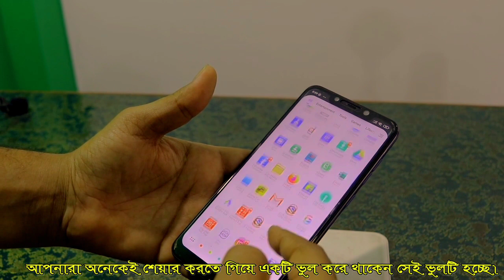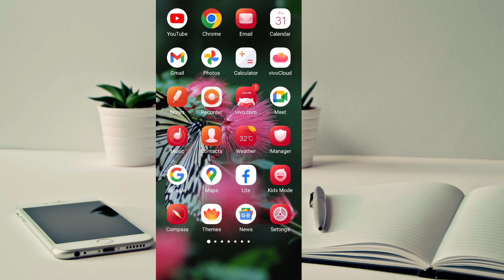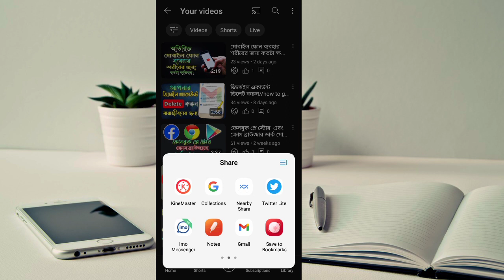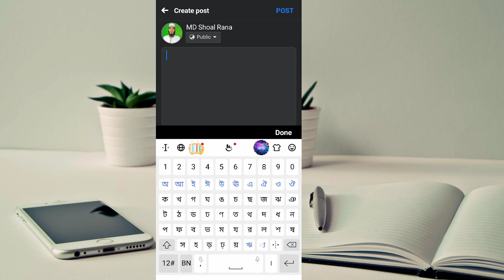ইউটিউব ভিডিও সোশ্যাল মিডিয়াতে শেয়ার | how to YouTube video social media share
ইউটিউবের ভিডিও শেয়ার সোশ্যাল মিডিয়া | how to social media Share YouTube  video

How to share videos on social media Many people dont understand how to share YouTube videos properly Many of you make a mistake while sharing
 If you share a video of your YouTube channel or someone elses video what you do is copy the link of that video but this
If you go to share the video link by copying it you will cause a lot of problems for your channel
 Share but doing so may annoy many people you send your videos to and report your channel